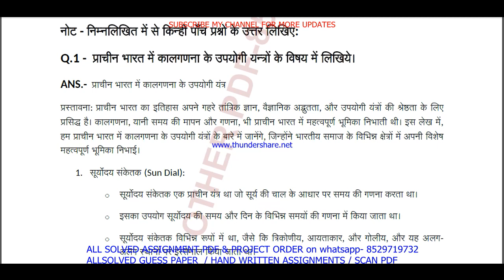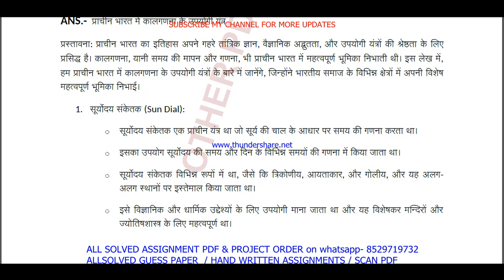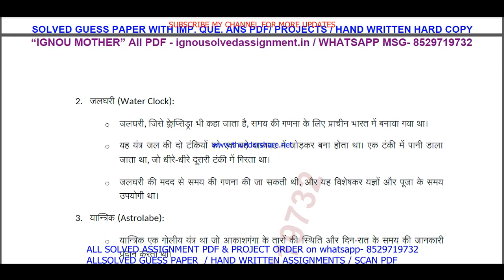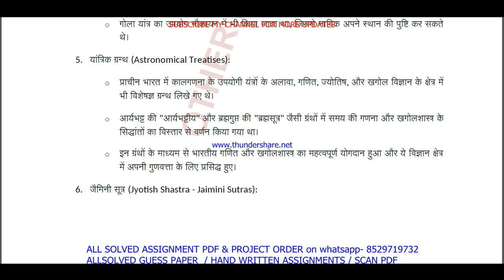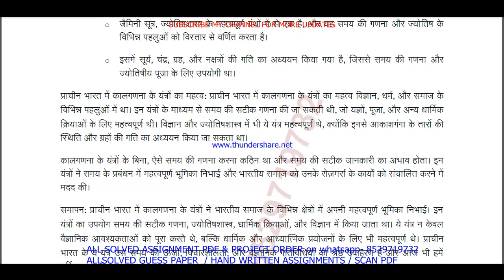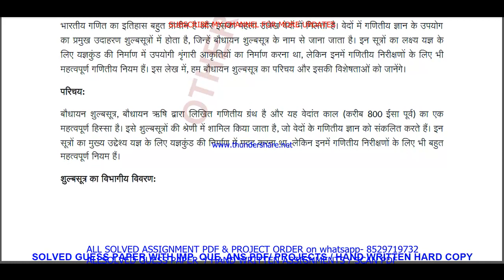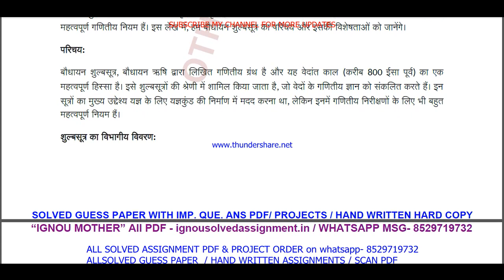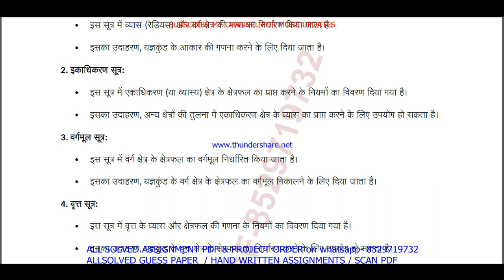CVG 004 solved assignment 2023-24 in Hindi / cvg 004 solved assignment 2024 / ignou cvg 004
ignou CVG solved assignment 2023-24,

ignou CVG solved assignment in Hindi,

cvg 004 ignou assignment,
ignou cvg 004 solved assignment,

cvg 004 solved  assignment pdf download,
cvg 4 solved assignment,
cvg 4,
cvg4,
cvg 4 solved assignment 2023-24,
cvg 4 assignment 2023-24,
cvg 4 assignment 2023-24 in Hindi,
cvg 4 solved assignment in Hindi,
cvg 4 solved  assignment pdf download,
cvg 4 solved assignment 2023-24 in Hindi,
ignou cvg 4,
cvg 4 solved assignment 2024,
cvg 4 assignment 2024,
cvg 4 assignment 2024 in Hindi,
cvg 4 ignou assignment,
ignou cvg 4 solved assignment,
ignou solved assignment 2023-24,
ignou cvg 004,

ignou CVG assignment 2023-24,
CVG assignment 2023-24 in Hindi,
CVG solved  assignment pdf download,
ignou CVG solved assignment 2023-24 in Hindi,
ignou CVG,
CVG solved assignment 2024,
ignou CVG assignment 2024,
CVG assignment 2024 in Hindi,
CVG ignou assignment,
ignou CVG solved assignment,

ignou,

cvg 004 solved assignment 2024 in Hindi,
cvg 004 handwritten assignment pdf 2023-24,
cvg 004 ignou assignment with answer,
cvg 004 assignment 2023-24 solved,